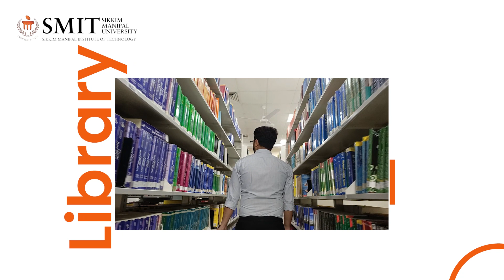Department of Psychology - Sikkim Manipal Institute of Technology (SMIT)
🌟 Sikkim Manipal Institute of Technology - Department of Psychology

The Department of Psychology at Sikkim Manipal Institute of Technology (SMIT) is on a mission to empower you to understand yourself and the world around you.

Our undergraduate program in Psychology equips you with the knowledge and skills to become a well-rounded, critical thinker with a deep understanding of human behavior.

What you'll gain:

- Strong Theoretical Foundation: Master the core concepts and history of psychology.
- Practical Skills Development: Learn to apply psychological principles through research, data analysis, and group projects.
- Professional Preparation: Develop skills for a successful career in psychology, including research, consultation, and problem-solving.
- Societal Impact: Prepare to make a positive contribution to your community and the nation.

**Programs Offered:**
- B.A. Psychology
- B.Sc. Clinical Psychology
- Ph.D. in Psychology

Ready to embark on a journey of self-discovery and make a difference?
Learn more about our programs and join our vibrant psychology community at SMIT!